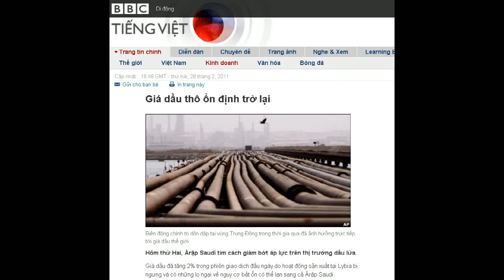28-02-2011 - BBC Vietnamese - Giá dầu thô ổn định trở lại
"Giá dầu thô ổn định trở lại"

Biến động chính trị dồn dập tại vùng Trung Đông trong thời gia qua đã ảnh hưởng trực tiếp tới giá dầu thế giới.
Hôm thứ Hai, Ảrập Saudi tìm cách giảm bớt áp lực trên thị trường dầu lửa.
Giá dầu đã tăng 2% trong phiên giao dịch đầu ngày do hoạt động sản xuất tại Lybia bị ngưng và có những lo ngại về nguy cơ bất ổn có thể lan sang cả Ảrập Saudi.
Giá dầu đã giảm trở lại sau khi hãng dầu khí quốc gia của Ảrập Saudi là Aramco công bố đáp ứng mọi nhu cầu tăng thêm về dầu.
Tâm lý chung cũng được vực dậy với tin cảng Tobruk ở miền đông Libya đã mở cửa trở lại và một tàu chở dầu của Trung Quốc đã được nạp đầy.
Tính đến lúc 1230 GMT, giá dầu thô Brent đã tăng nhẹ trong ngày, đạt 112,75 $ một thùng, trong khi Hoa Kỳ ánh sáng, dầu thô ngọt hầu như không đổi, giữ mức 98,25 $.
Dầu thô Brent đã có trước đó đạt 114,50 $ - vẫn còn thấp hơn đỉnh thứ năm của mình về 119,80 $ - trong khi dầu ngọt nhẹ Hoa Kỳ ở mức 99,50 $.
Thị trường chứng khoán đi xuống
Sản lượng dầu Libya giảm khoảng 75% do tình trạng bất ổn, nhưng Ảrập Saudi cam kết sẽ đảm bảo cung ứng phần thiếu hụt.
Tuy nhiên, hôm Chủ Nhật, thị trường chứng khoán Ảrập Saudi giảm 5% sau khi 119 học giả, các nhà hoạt động và các doanh nhân viết một lá thư ngỏ gửi lên quốc vương, đòi cải tổ.
Chỉ số chứng khoán đầy đủ Tadawul giảm 10% trong hai tuần qua, xuống mức thấp nhất trong vòng sáu tháng trở lại, khiến một số nhà đầu tư Ảrập Saudi kêu gọi chính phủ can thiệp để ổn định thị trường, hoặc thậm chí đóng cửa tạm thời.
Chỉ số tăng trở lại sau những mất giá ban đầu và vẫn hầu như không đổi trong hôm thứ Hai.
Tin cho hay thị trường chứng khoán Ai Cập sẽ mở lại vào thứ Ba sau một tháng đóng cửa do tình trạng nổi dậy ở nước này, dẫu cho người biểu tình vẫn tiếp tục tụ tập bên ngoài tòa nhà đặt trụ sở thị trường chứng khoán nhằm trì hoãn thêm việc mở lại.